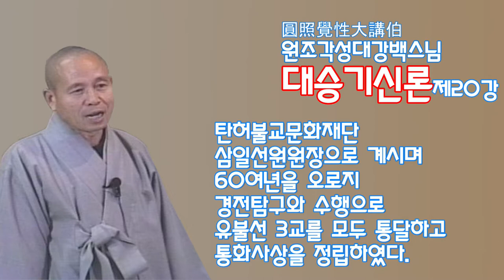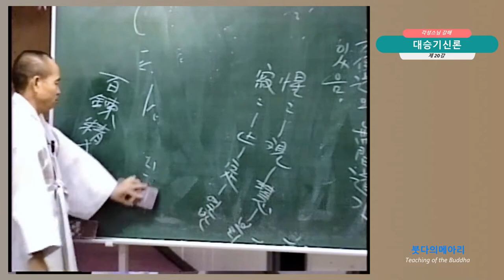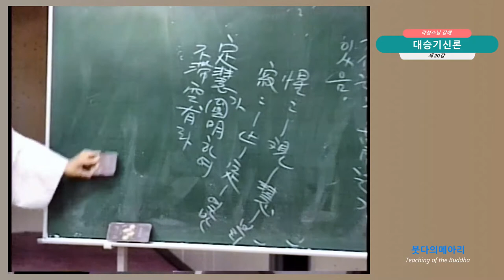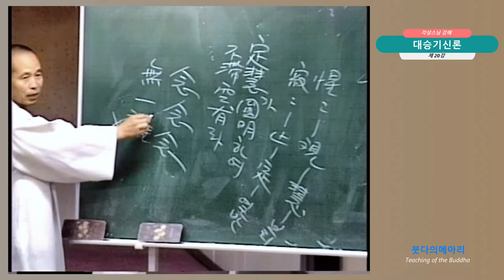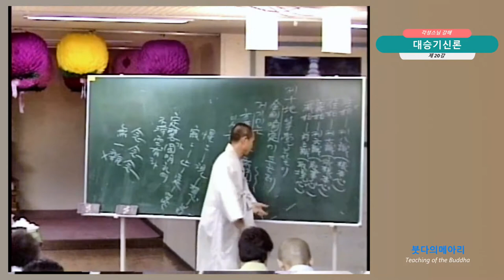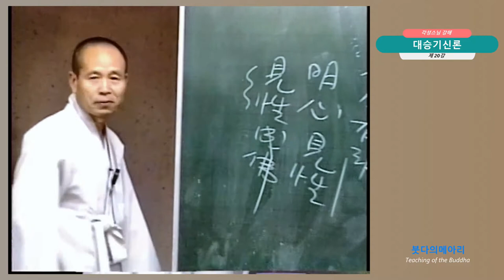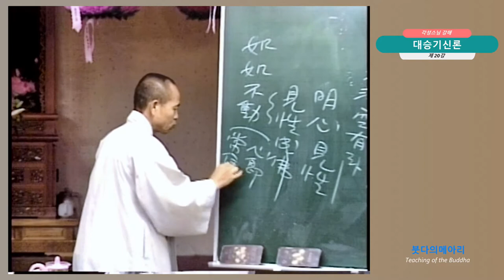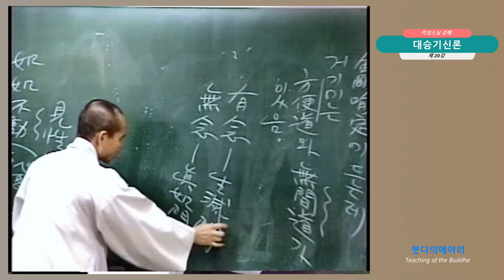각성스님 강해_대승기신론 제20강 / 입의분(11) / 금강유정에는 방편도와 무간도가 있다.